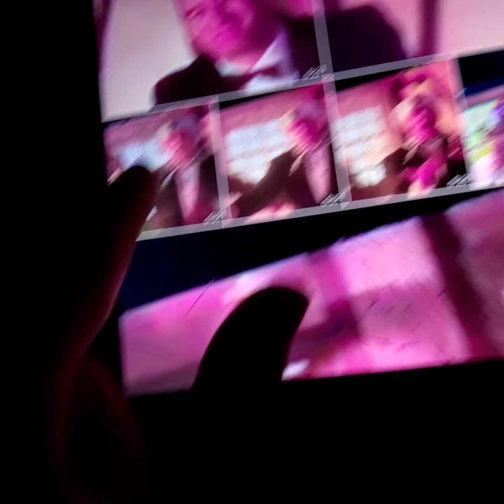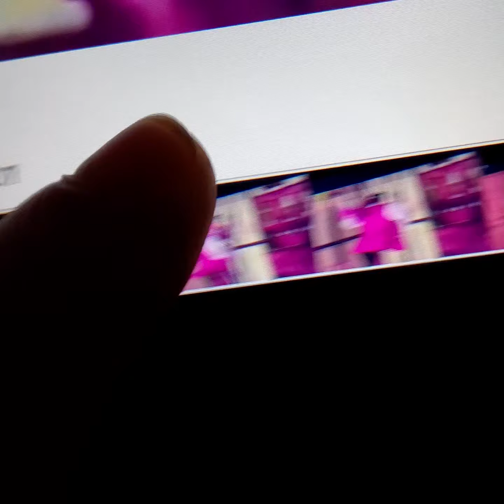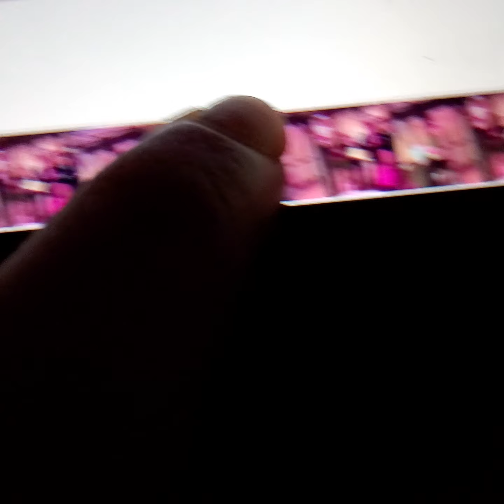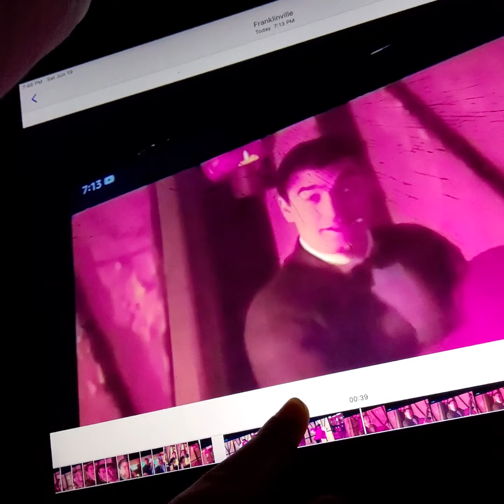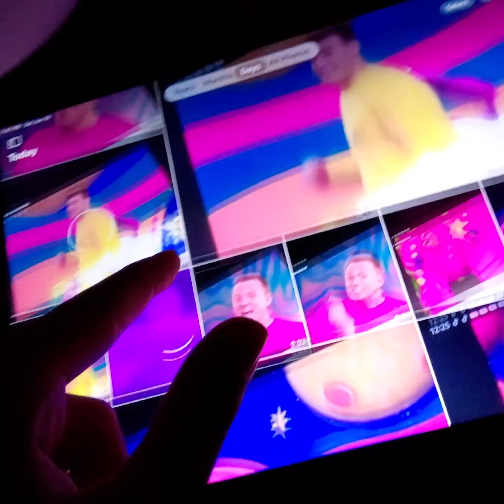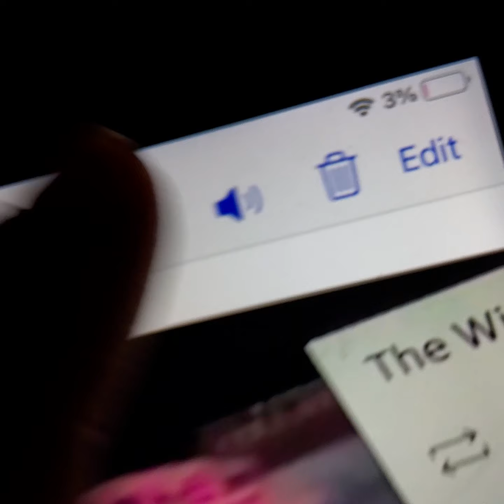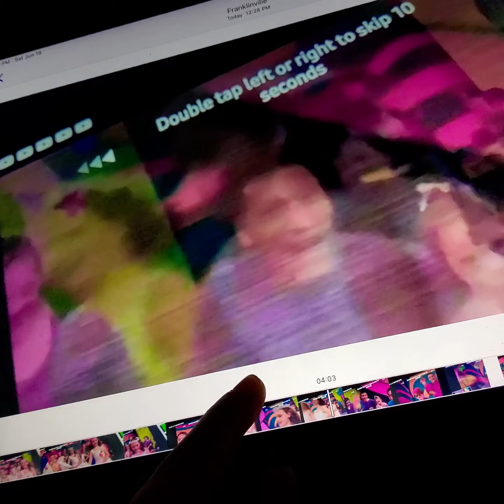July 18, 2021